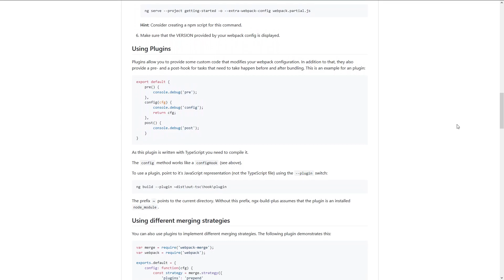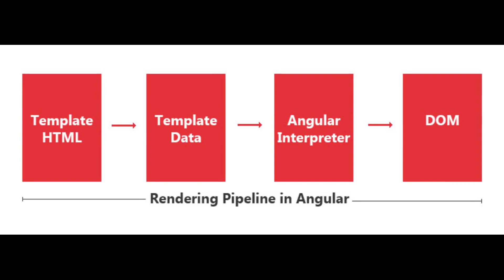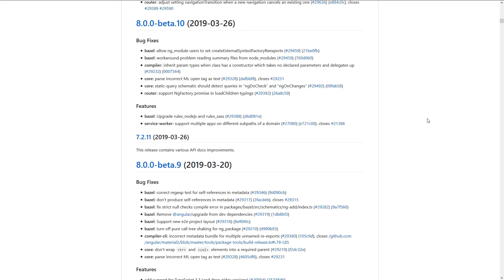Qué hay de Nuevo en Angular 8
Novedades de la reciente salida de Angular 8. No se trata de una versión con grandes features, pero si tiene muchas mejoras de optimización con Bazel y Ivy.

-Ivy Preview
-Carga Diferencial de JS
-Compatibilidad con las routes de AngularJS
-Actualización de dependencias (typescript, node, rxjs)